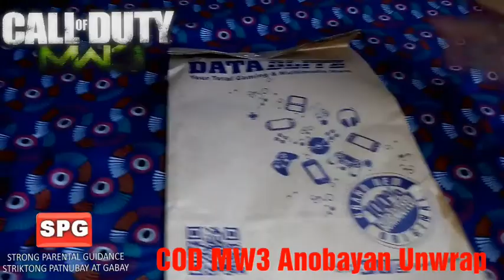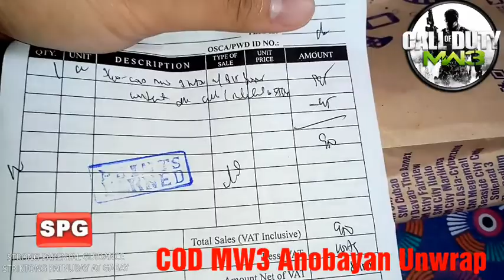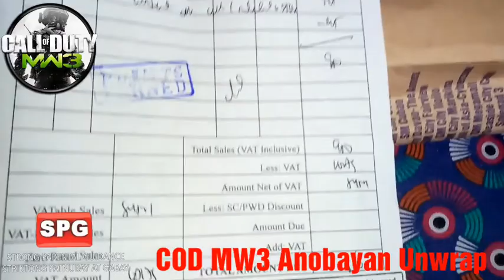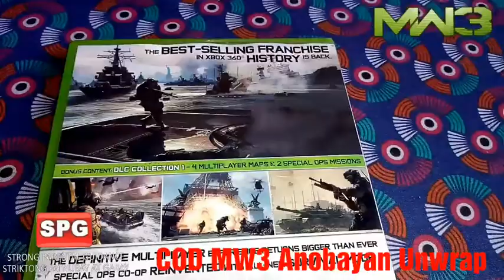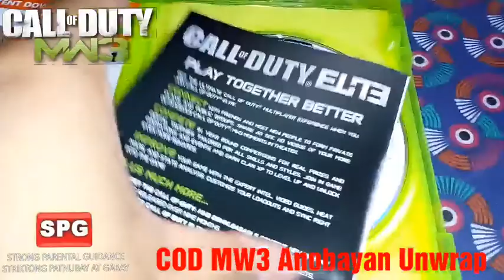Call Of Duty © Modern Warfare 3 Xbox 360 Version Unboxing!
This is it. One of the best in the Trilogy Series of Modern Warfare. Thanks to the Power of Backwards compatibility, we can relive the Greatness of COD. The Best Story and FPS Action that makes your hands, feeling your into the battle.

Available now for Xbox Consoles, This Game is The 360 version. 995php SRP in all Datablizt Stores Nationwide!